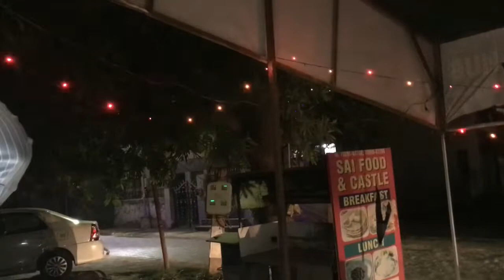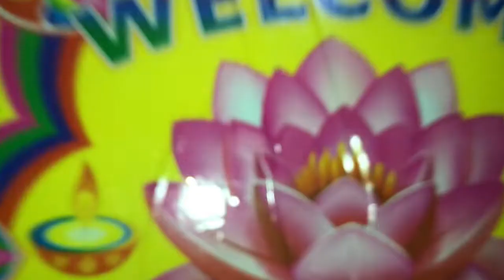Choti Diwali Vlog 🪔 @ParidhiSainiVlogs | With Family ❤️